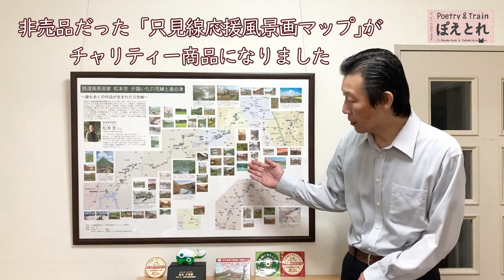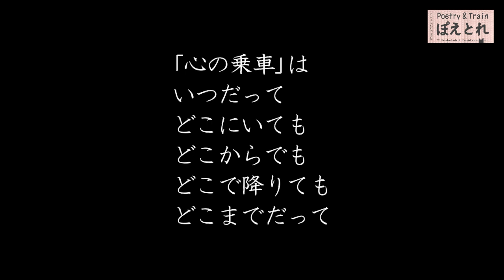只見線ファン必見 只見線応援風景画マップ(非売品)がチャリティー商品に! 鉄道風景画家 松本忠が描いてきた70点の只見線沿線風景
「只見線応援風景画マップ」は、2022年夏に只見町役場の方々により、非売品として制作されました。地図会社さんは地図のデータを、私は全70点の画像データを無償提供させて頂いております。沿線の観光施設や駅などで、このマップをご覧になった方々からの購入希望のお問合せが大変多かったため、このたび、税込み2700円(送料別)のうち、印刷費と販売手数料を差し引いた全額1980円が只見線に寄付されるチャリティー商品としてネット通販されることになりました。在庫が無くなり次第、終了となります。

♦販売元　メーデルリーフ オンラインショップ

鉄道風景画家  松本 忠と、教育・福祉関係のルポライター・詩人  浅田志津子のYouTubeチャンネルです。2022年１月開設。以下のようなコンテンツを、随時お届けしていきます。

●個展会場の旅シリーズ
全国各地で開催する個展（詩画展）会場を、画家本人による解説と共にめぐります。（動画撮影＆配信可の会場のみ）
毎回、展示作品の中から数点を選び、その駅や路線についての雑学、魅力、旅先でのエピソードなどを紹介。

●自作詩の朗読と音楽シリーズ
2022年３月発行の最新詩集「どこかで読んだ詩」（さきたま出版会発行）収録の73篇と、詩集未収録の新作を、作者本人による朗読、映像、絵、写真、活字、音楽と共に紹介。

♦そのほか、講演の旅、本の旅、思い出の旅、制作風景の旅シリーズなども随時UP。

〇画文集「日本の鉄道抒情」の詳細と、各地での作品展開催情報をUP

〇第五詩集「どこかで読んだ詩」の詳細をUP

●絵画・詩画の作品展、鉄道（ローカル線）をテーマにした講演、詩の朗読会の開催についてのお問合せ、ご相談は、HPにあるメールアドレスにお願いします。